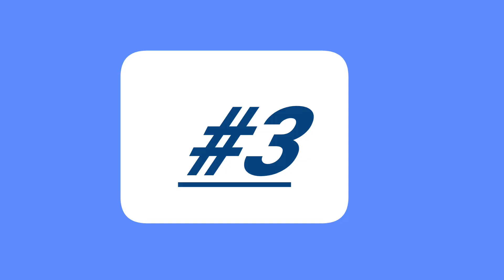taitenik kaise duba😱||amazing fact about taitenik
taitenik kaise duba
taitanik buba to sangeet bajta rha